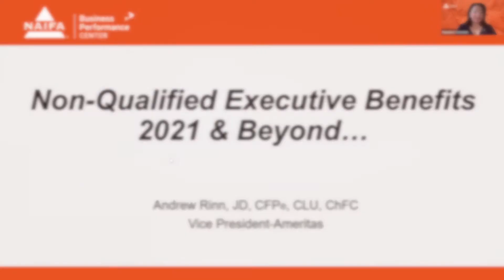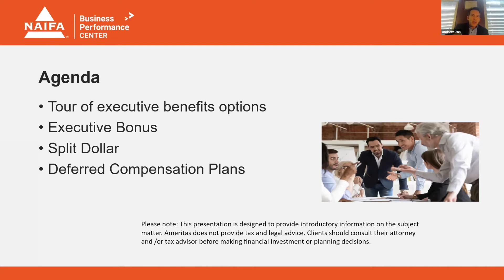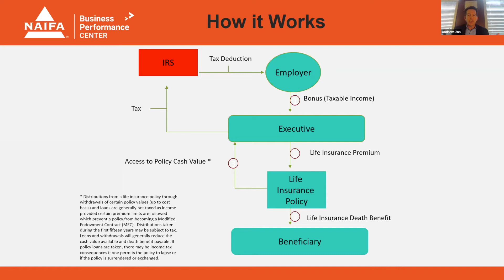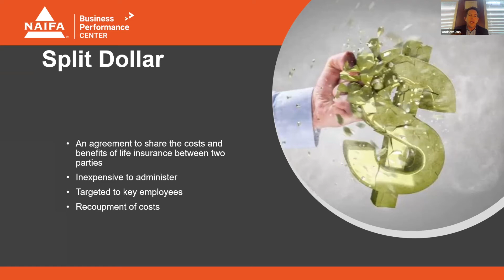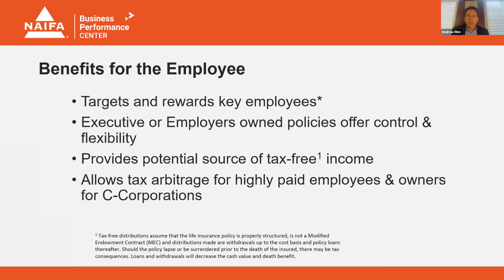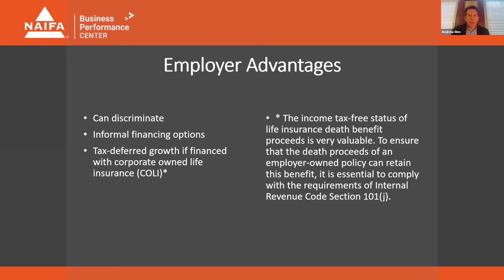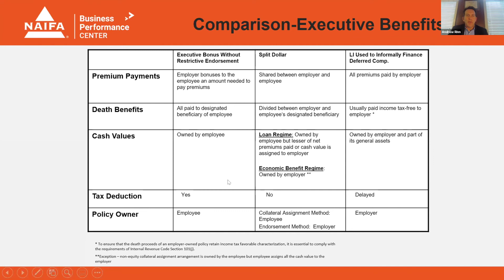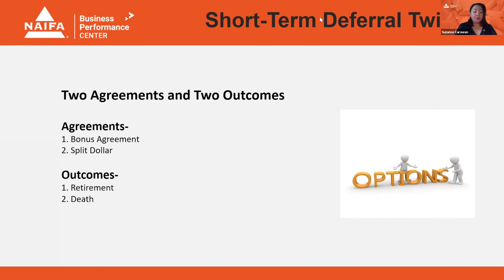Nonqualified Executive Benefits 2021 & Beyond... Advanced Practice Center Session: NAIFA & FSP